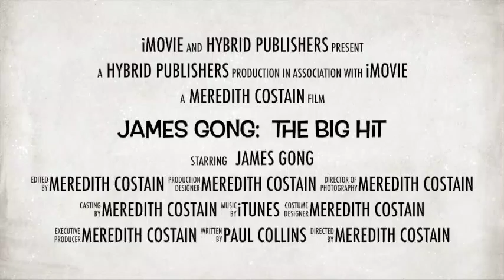James Gong: The Big Hit by Paul Collins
James Gong is training for his black belt in taekwondo. One night a camera crew from Hollywood Productions turns up at training for an episode of My Life, only to see James at his most ornery aggressiveness.

They love James’ jumping spinning sidekick, and decide to star him in a small budget flick. Trouble is, Hollywood Productions is a scam company that basically produces B-grade ‘loser’ movies to offset huge tax bills.

Meanwhile, James, who likes his sister Caitlin’s best friend, Amber, thinks his sudden film career will curry favour. Not so. If anything, Amber shuns him even more. Hollywood Productions may want to lose money, but they underestimate their star.